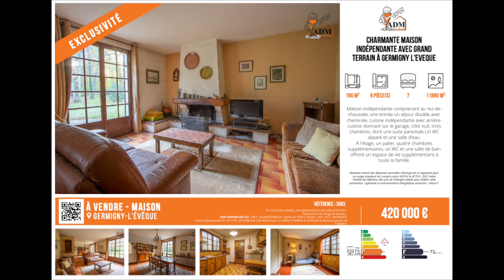VENDU EN 1 SEMAINE - GERMIGNY L'EVEQUE / MAISON DE 190M2 + 11880M2 DE TERRAIN !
Germigny l'Eveque, un village paisible entre Trilport et Varreddes, niché au bord de la Marne, où il fait bon vivre.

Nous sommes ravis de vous présenter cette maison indépendante de 190 m2, idéale pour les amoureux de la nature et les familles en quête de tranquillité.

Construite sur un grand terrain de 11 880 m2, cette propriété offre un cadre de vie exceptionnel.

Vous serez séduit par son charme authentique. Un garage attenant ainsi qu'une dépendance aménagée en garage double offrent un espace de stationnement pratique.

Au rez-de-chaussée, vous découvrirez une spacieuse entrée un séjour double lumineux avec cheminée, cuisine indépendante avec arrière-cuisine donnant sur le garage, côté nuit, trois chambres, dont une suite parentale avec salle d'eau privative.Un WC séparé et une salle d'eau.

À l'étage, un palier avec une armoire secrète, faisant référence au célèbre film "Le Monde de Narnia", mène à une salle de jeux qui ravira les enfants, quatre chambres supplémentaires, un WC et une salle de bain offrent un espace de vie supplémentaire à toute la famille.

À l'extérieur, une terrasse vous permet de profiter pleinement des beaux jours, tandis que le grand jardin vous invite à la détente et aux activités en plein air.

Chaudière au fioul, régulièrement entretenue.

Cette maison, bien que nécessitant quelques travaux de rafraîchissement, offre un potentiel incroyable pour créer votre propre cocon familial !

VISITE VIRTUELLE SUR NOTRE CHAINE YOUTUBE : ADM IMMOBILIER

Contactez-nous dès maintenant pour organiser une visite et découvrir cette jolie maison !